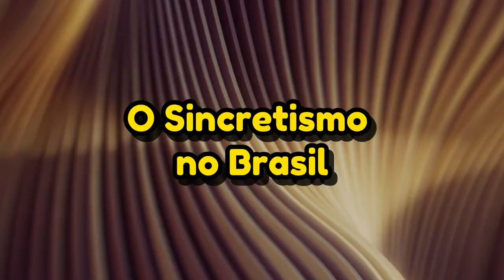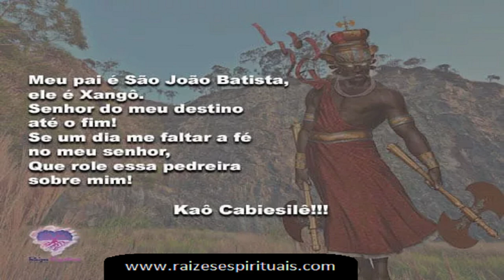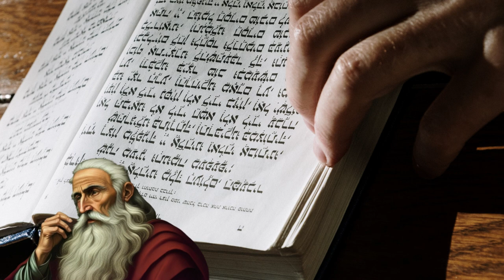São João? O sincretismo religioso em Xangô!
*Textos de referências utilizados:*
Toda Matéria. "Sincretismo e Religiões Afro-brasileiras - Toda Matéria."
Educa Mais Brasil. "Sincretismo e Religiões Afro-brasileiras - Educa Mais Brasil."
Leal, João. "TEMATIZAÇÕES DO SINCRETISMO NA ANTROPOLOGIA DAS RELIGIÕES AFRO-BRASILEIRAS (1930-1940)."
Sincretismo: Xangô e São João compartilham o mesmo fogo?
O Orixá Xangô - Culto, sincretismo, orações e homenagens na Umbanda

Foto de British Library na Unsplash